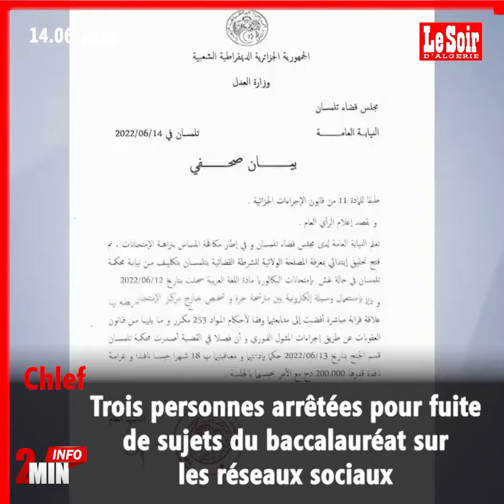2MIN Info du 14 juin 2022